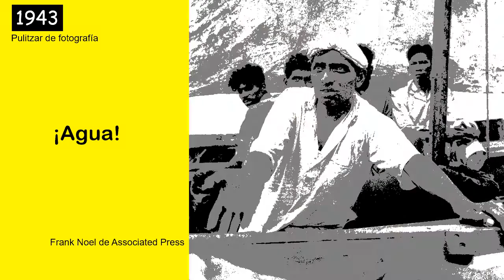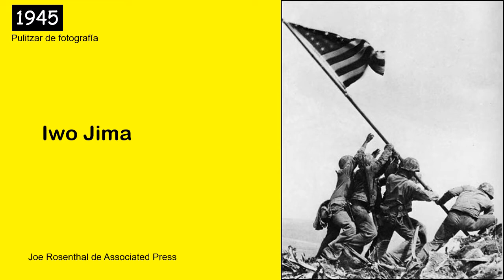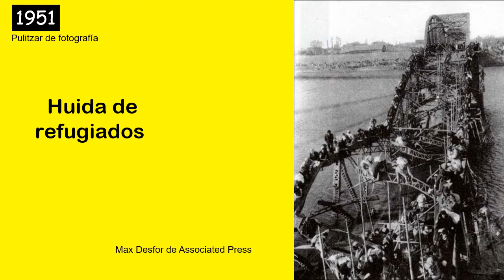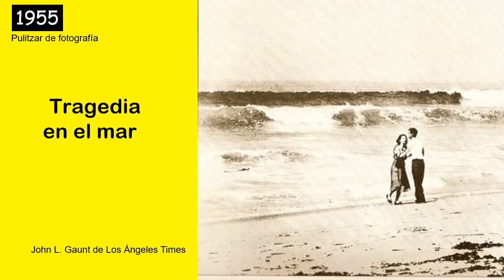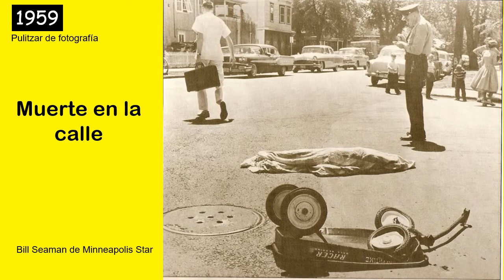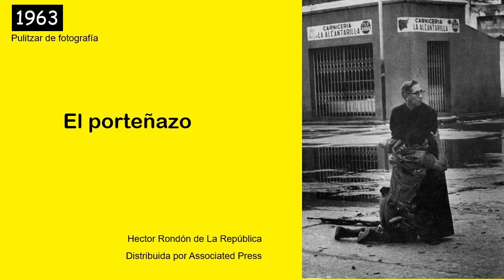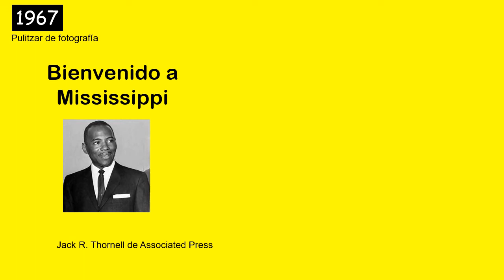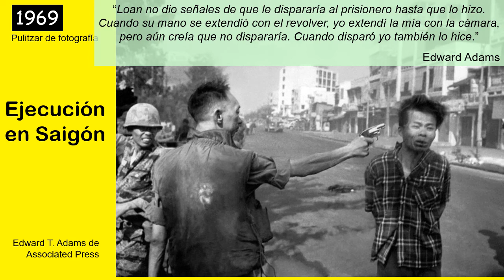Los premios Pulitzer de fotografía - Primera parte. Desde sus inicios en 1942 hasta 1969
Los premios Pulitzer de fotografía - Primera parte. Desde sus inicios en 1942 hasta 1969. Los Pulitzer son una serie de 22 premios que abarcan periodismo, arte, literatura y música. Fueron creados por Joseph Pulitzer, (Hungría 1847- EEUU 1911) dueño de uno de los primeros grandes grupos de medios. Famoso por su competencia con el otro magnate de los medios  William Hearst